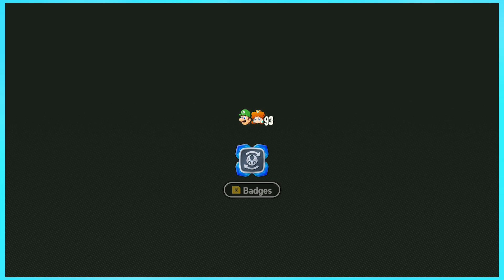|GenericSquad| Super Mario Bros Wonder - Safety Bounce [6]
Logan gets his baby badge on!

Other Content HERE ►    / @gshighlights

GenericSquad:
Peter ►    / peterhowaryou
Kai ►    / jedkai
Alex ►    / @axoalexx7377
Logan ►    / @buttereater-fw9tj
Jill ►
Brewberry ►
Jacob ►

Art:
Thumbnail/GS Icon ► PeterHowaryou
The Generics ► Brewberry